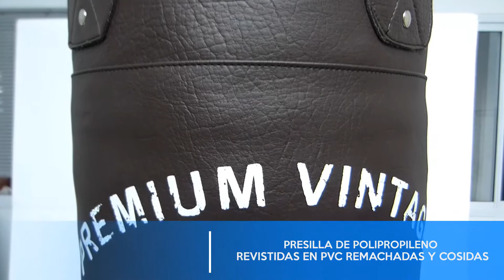Bolsa de boxeo vintage simil cuero - Sonnos Deportes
Bolsa Vintage!!! Diseñada para los amantes del boxeo de antaño.
La Bolsa Vintage, está rigurosamente testeada, realizada en tela vinílica, con costuras reforzadas y serigrafía altamente resistente.

Podés conocer todos nuestros productos y comprar desde tu casa ingresando a